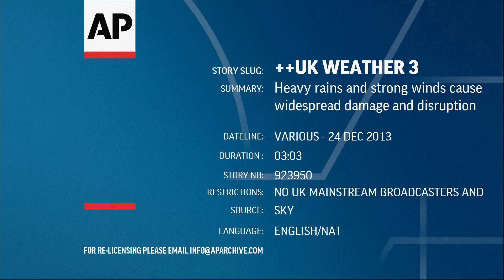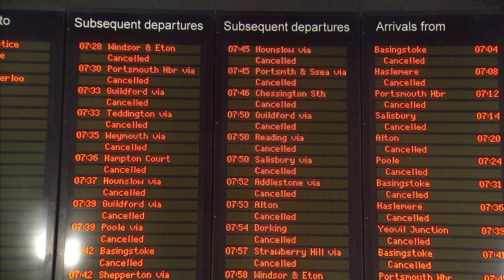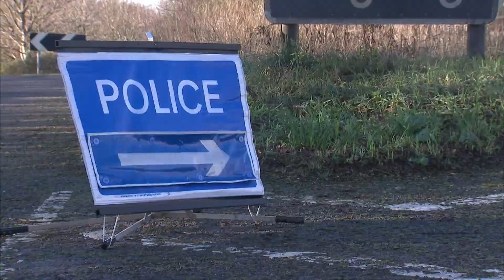UK WEATHER 3